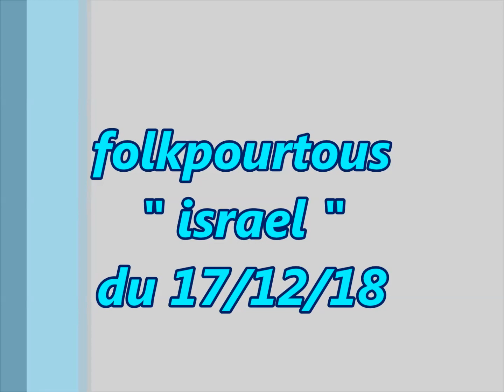folkpourtous1121danses d'Israel du 17/12/18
cours folkpourtous ( didier ) " Israel "du 17/12/18
hora chadera ; mayim mayim ; eretz eretz ; danse des palmiers